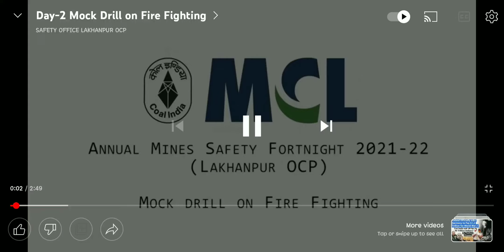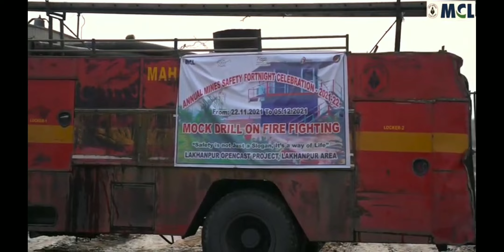Mining Accident| Fire extinguishing mock drill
Mining Safety | Accident